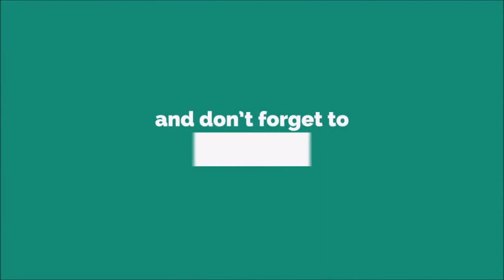Get Up Ringtone